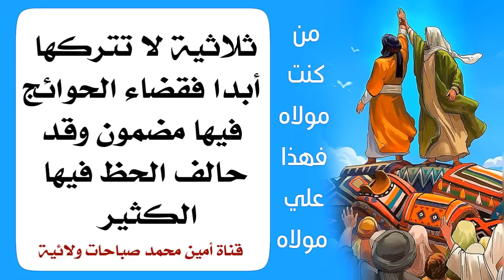ثلاثية حالفت حظ الكثير فقضت حوائجهم فلا تتركها فلها أثر عظيم وسريع في تحقيق مرادك